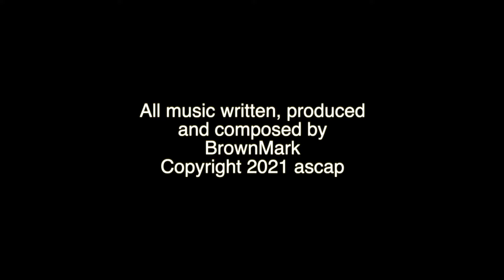A Kingdom of Melodies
Background Music 24/7 Calm Music, Meditation, Spa, Study Music, Sleeping Music.

BrownMark.